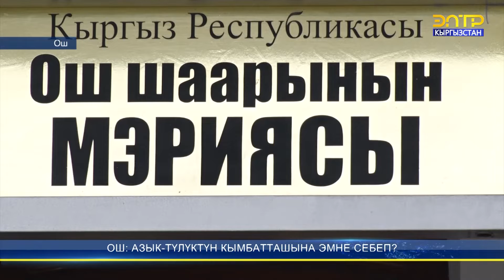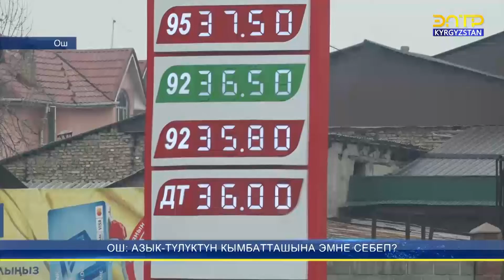ОШ ШААРЫНДА АЗЫК-ТҮЛҮКТҮН БААСЫ КЫМБАТТАДЫ